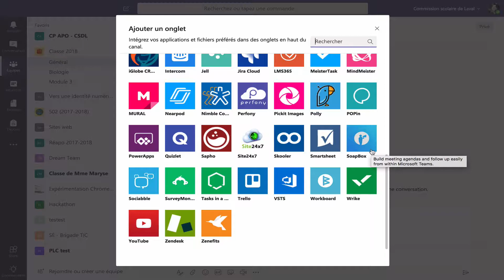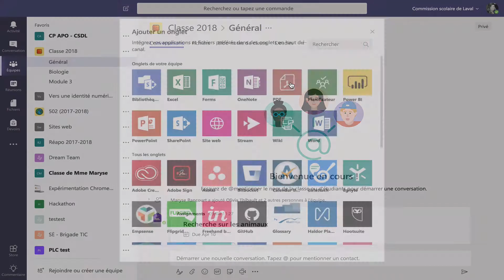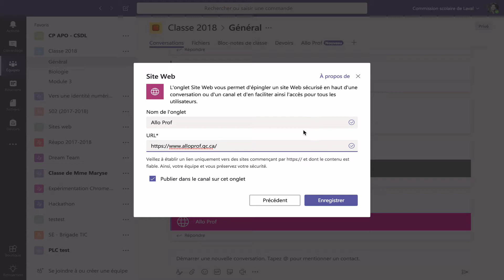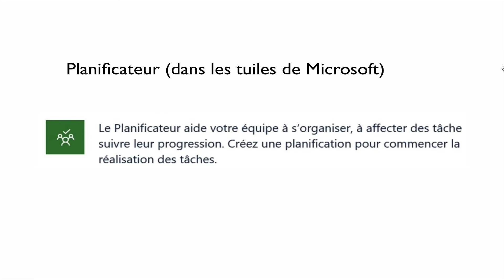Onglets Teams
Voici à quoi servent les onglets dans un Teams de classe et un top 10 de nos préférés en éducation!